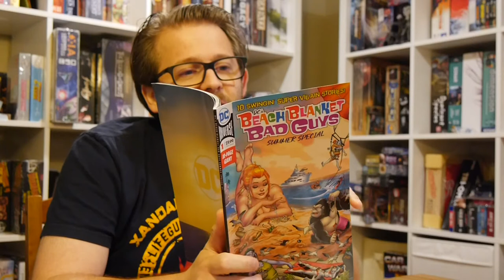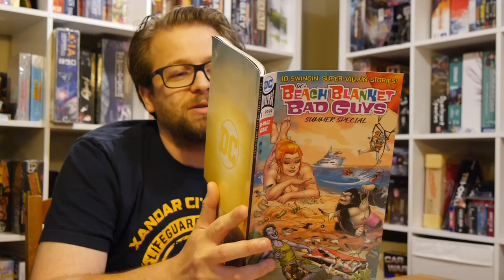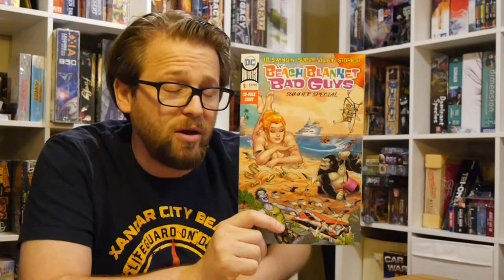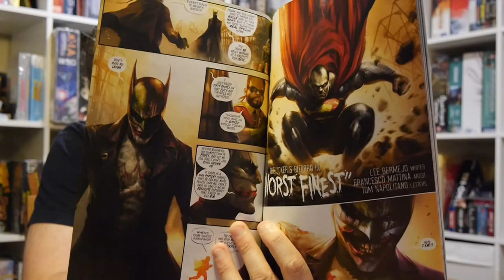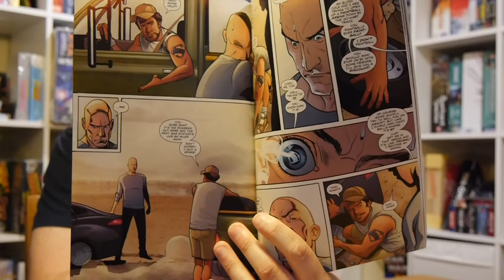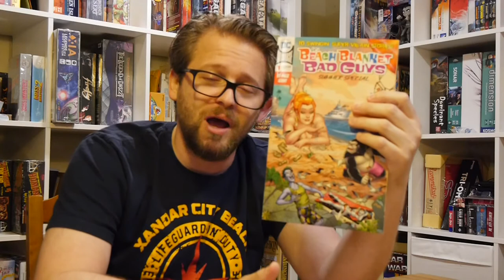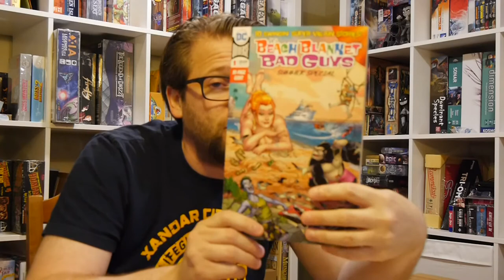DC Comics Review: DC's Beach Blanket Bad Guys Summer Special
It's Wednesday which means it's new comic book day with new releases hitting shelves, both physical and digital, all across the world. This week we've got a summer special!

DC's Beach Blanket Bad Guys Summer Special is by Lee Bermejo. Francesco Mattina, Tom Napolitano, Jeff Loveness, David Williams, Steve Buccellato, Carlos Mangual, Paul Dini, John Paul Leon, Deron Bennett, Vita Ayala, Amancay Nahuelpan, June Chung, Clayton Cowles, Gabriel Hardman, Corinna Bechko, Matthew Wilson, Deron Bennett, Michael Moreci, Max Raynor, Paul Mounts, Dave Sharpe, Tim Seeley, Minkyu Jung, John Kalisz, Tom Napolitano, Shea Fontana, Carlos D'Anda, Luis Guerrero, Daniel Kibblesmith, Laura Braga, Arif Prianto, Collin Kelly, Jackson Lanzing, Giuseppe Camuncoli, Cam Smith, Tomeu Morey, Clayton Cowles, Amanda Conner, Alex Antone, and Dave Wielgosz.